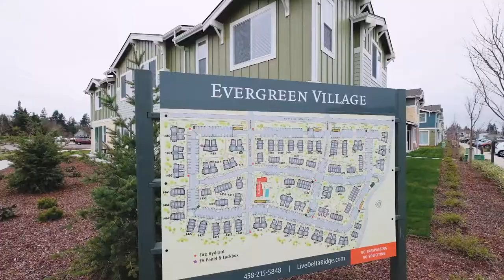Evergreen Village 2 Bedroom Floor Plan